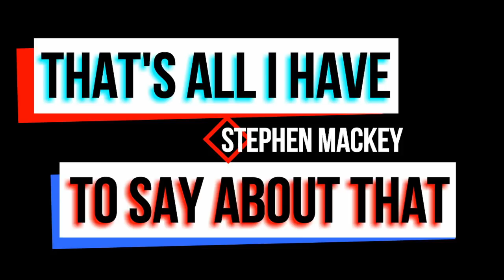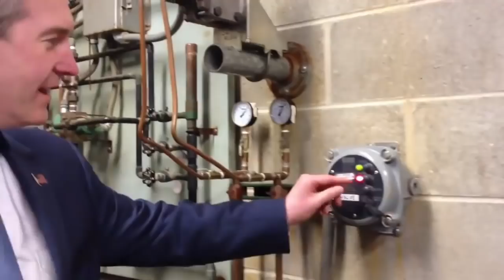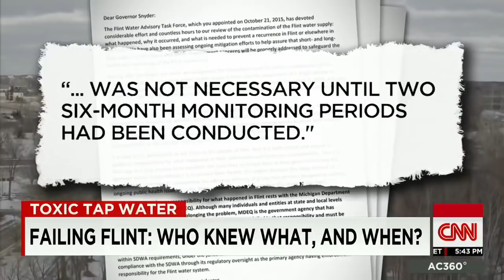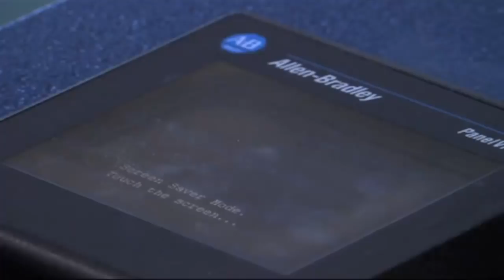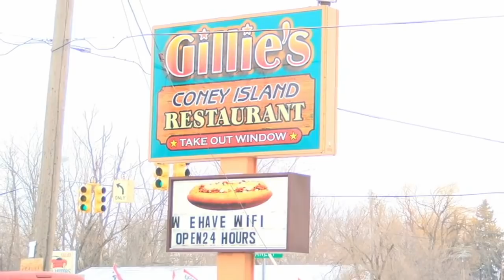Is Flint, Michigan’s Lead Water Crisis Over?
A viewer asked me to check in on the status of Flint, Michigan. Turns out that it might be a little more complicated than a question of whether the crisis is over or not.